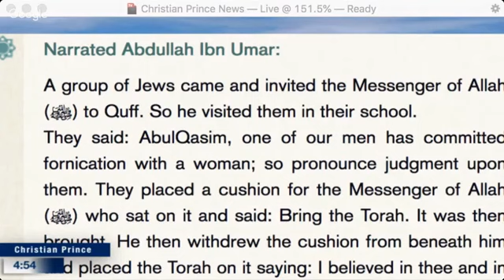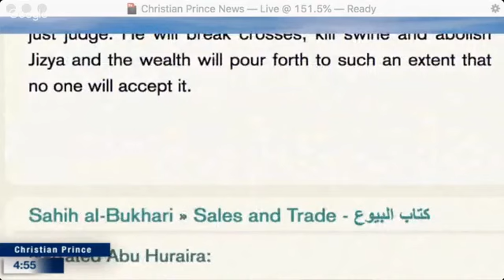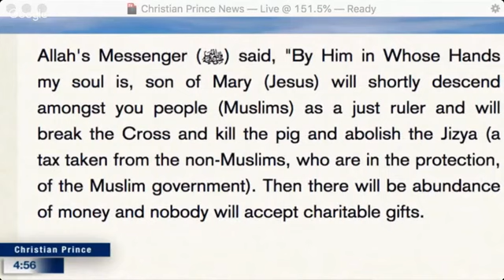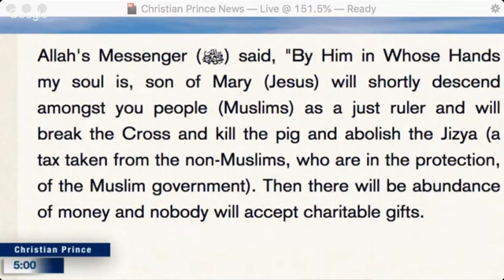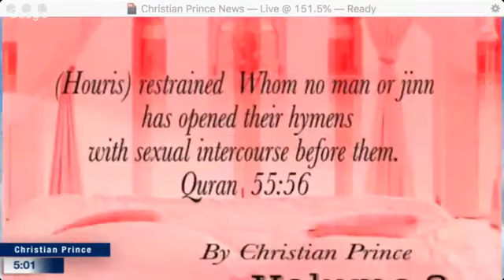Christian Prince - Two Ex-Muslims Who Become Christians Call In